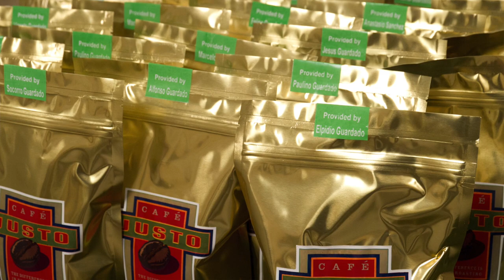David Velázquez - English Translation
This video is about David Velázquez the current president of Café Justo Cooperative